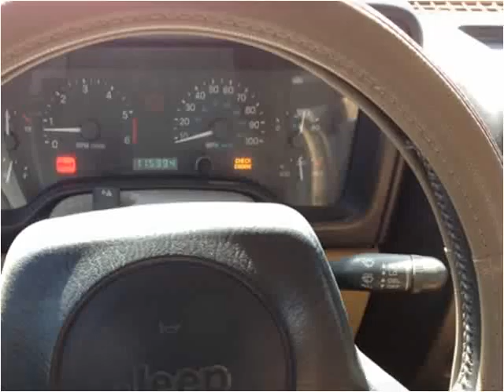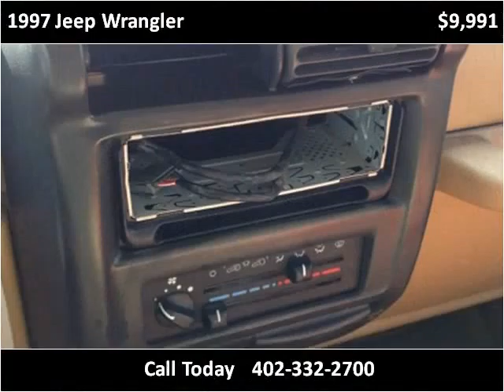1997 Jeep Wrangler Used Cars Gretna NE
This 1997 Jeep Wrangler is available from Dove Auto.